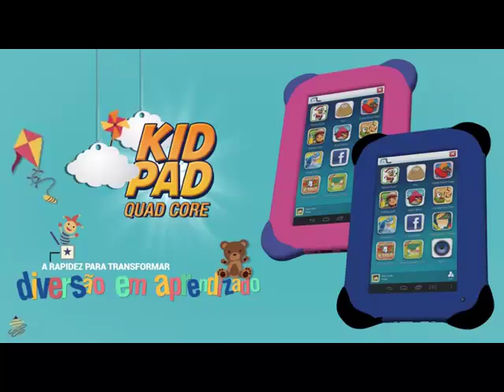Tablet Kid Pad Multilaser - Kalunga com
Velocidade, tecnologia e entretenimento para a diversão ficar completa!